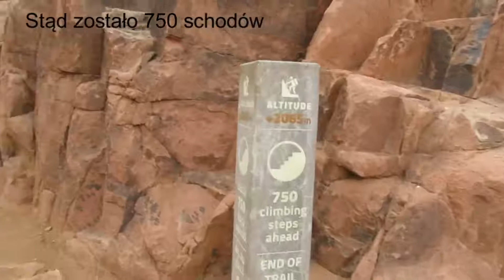Góra Synaj zwana czasem Górą Mojżesza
Wejście ze stycznia 2020, zanim zaczęło się to całe szaleństwo z koronawirusem.